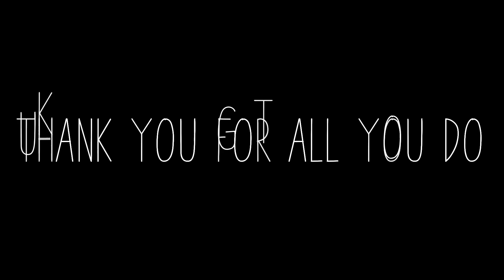June 21 2020 - The Eye on the Sparrow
Welcome to Orchard Park Presbyterian Church, we're glad you're here. Please enjoy this week's online service. The Eye on the Sparrow